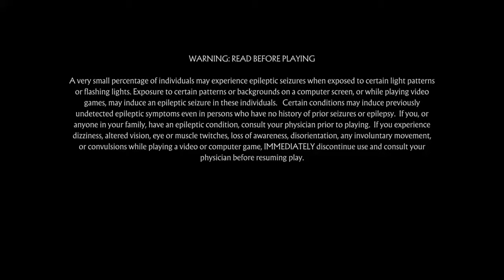Mortal kombat 11 noob saibot online battles